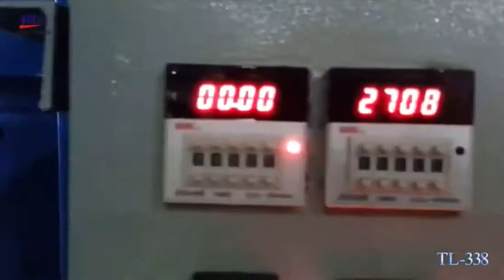TL-338 Cartridge heater filling machine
Tongli Machinery TL-338 MgO powder filling machine is designed to fill MgO powder between MgO rod and tubes especially for cartridge heater.
Company: Huizhou Tongli Machinery Technical Co.,Ltd.